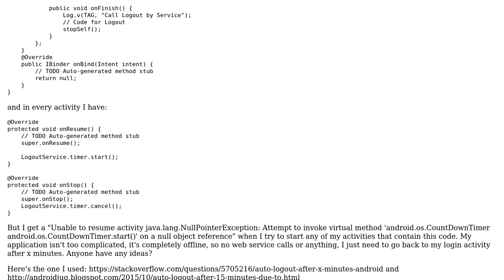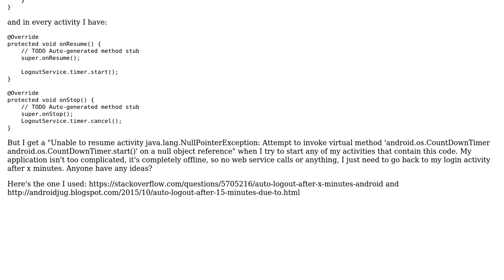Automatic logout of Android App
With thanks & praise to God, and with thanks to the many people who have made this project possible! | Content (except music & images) licensed under CC BY-SA | Music | Images & others | With thanks to user Spider user Gabe Sechan and the Stack Exchange Network Trademarks are property of their respective owners. You are responsible for your own actions.